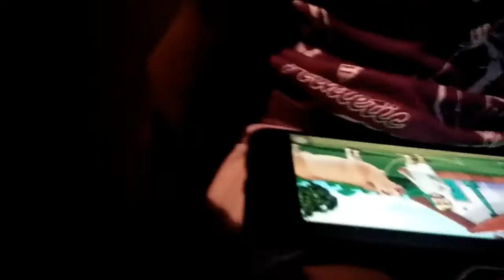zuzu's sunday vlog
vlog